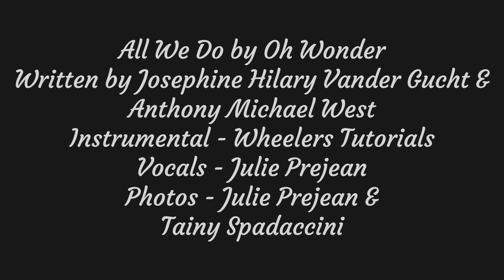All We Do Cover for Christmas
When I first heard this song, I couldn't get it out of my head. Brilliantly moving. It's the main theme for the PBS Masterpiece series Unforgotten, a cold case crime drama following London detectives as they uncover the truth. This song reveals our truth completely, our flaws, our disquiet. And I believe the honesty within it is redemptive. A beautiful gift that sustains us. Enjoy it and here's wishing you a radiant Christmas and dazzling New Year!

All We Do by Oh Wonder
Written by Josephine Hilary Vander Gucht & Anthony Michael West
Instrumental - Wheelers Tutorials
Vocals - Julie Prejean
Photos - Julie Prejean & Tainy Spadaccini
Recorded and mixed November 2023
Frogville studio, Floresville, TX
Audio Interface: Scarlett Solo to Ableton Live 9 Lite on MacBook Pro